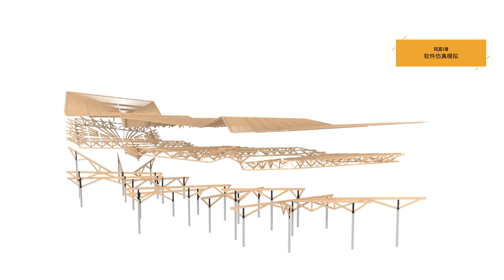Chinese Tujia Pan-Musuem Complex 中国土家泛博物馆 | RoboticPlus.AI 大界智造